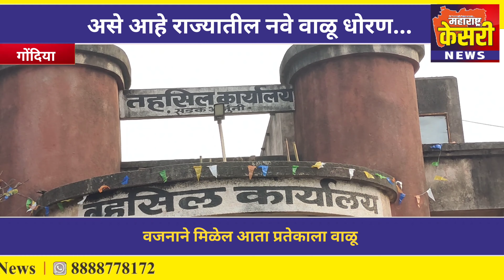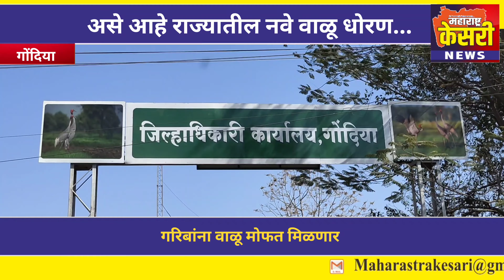राज्य सरकारने जारी केले नवे वाळू धोरण, अवैध उत्खनन करणाऱ्या माफियांवर बसणार चाप शासनाला विश्वास ?